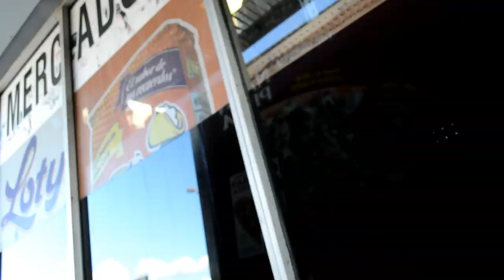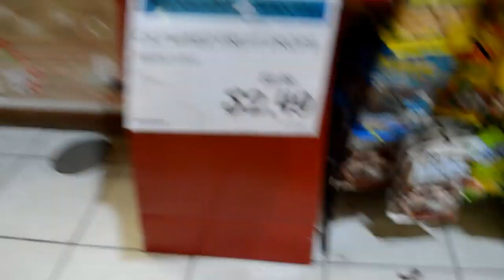Searching for Spicy Ramen with my Cousin Gabby! (old video)| Kylie The Jellyfish